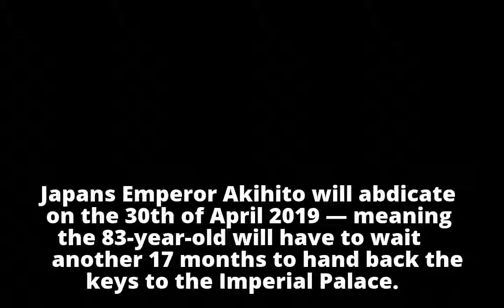Japan panel agrees on April 30, 2019 for Emperor Akihito's abdication